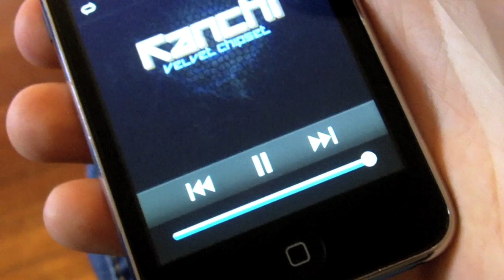Let the Dance Off END!!!! (07/26/11)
A video in which Benny shows us how to not only P3WN some n00bs (aka the Prof. and B) but that he is, in fact, quite white.
     Please excuse the bad dancing. Also, please note I am in no way taking myself seriously. This is a penalty.

 This song is by the French artist Kanchi. The song used in this video is called: Ya Hear Me (feat. 2Pac) - Kanchi

I would really recommend giving a donation and supporting such artists; who, out of the kindness of their hearts has allowed us to not only use their music but use it for free.

  Merci beaucoup Kanchi pour me permette utiliser votre chanson, je l'aime. Et salut des Etats-Unis et LeNous4!